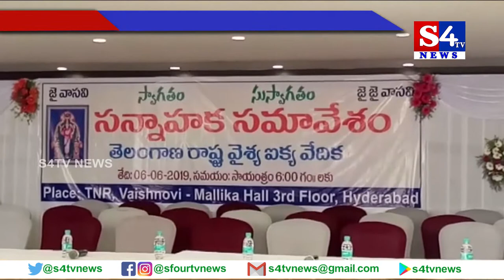కొత్తపేటలో తెలంగాణ ఆర్యవైశ్య సన్నాహక సభ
హైద‌రాబాద్ లోని   కొత్తపేట టి ఎన్ ఆర్ కన్వెన్షన్ హాల్లో తెలంగాణ ఆర్యవైశ్య సన్నాహక సభ నిర్వహించారు.  దీనికి హాజ‌రైన ప‌లువురు ఆర్యవైశ్య ప్రముఖులు మాట్లాడుతూ..  ఆర్యవైశ్యుల‌లో రాజ‌కీయ  చైతన్యంత‌క్కువ‌గా వుంద‌ని అభిప్రాయ‌ప‌డ్డారు.   ఈ రంగంలో ముంద‌డుగు వేసేందుకు  అంద‌రూ క‌ల‌సి వ‌స్తేనే సాధ్య‌మ‌వుతుంద‌ని  ఆర్యవైశ్య ప్ర‌ముఖులు ఆశాభావం వ్య‌క్తం చేశారు . ఆర్యవైశ్య సంఘాలనాయ‌కులు నరసింహ గుప్త, ప్రేమ్ గాంధీ , రాజ్యలక్ష్మి త‌దిత‌రులు పాల్గొన్నారు.